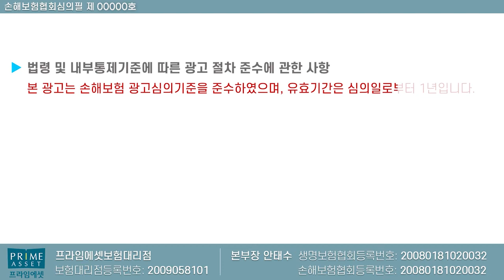갱신형보험에서 3년갱신과 20년갱신중 많이 인상되는 상품은??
비갱신형 상품이 나쁘지는 않지만 .. 보험료 부담이 있으신분들은
갱신형으로 많이 가입합니다.

갱신형상품에서 3년갱신 5년갱신 10년갱신 15년갱신 20년갱신에
차이점에 대해서 설명드리며 ..

갱신폭이나 추후 보험료상은 어느 상품이 많이 되는지?
저 보험왕과 함께 알아보도록 하겠습니다.

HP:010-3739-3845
카톡친구추가:r2an
카톡플러스친구:보험왕